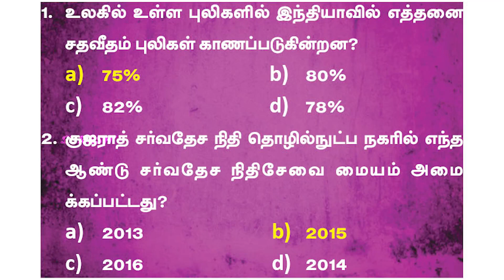Current Affairs | July 30 | Suresh IAS Academy